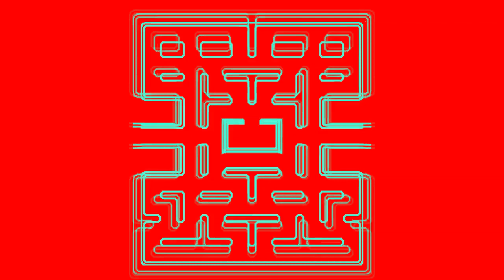(REQUESTED) Pac-Man Logo in IL Vocodex Effects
Credit to Bandai Namco and SLN
Requested by: @ABLVMEE2009 and @alelyacosta22